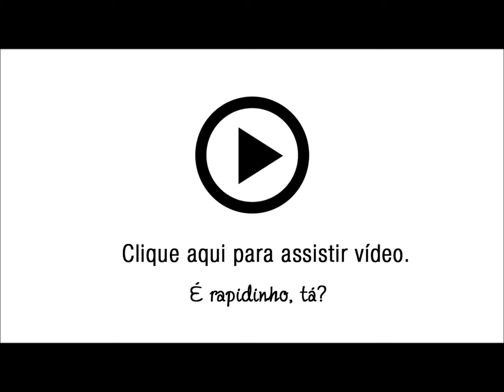Calça Jeans Boyfriend Destroyed Scalon